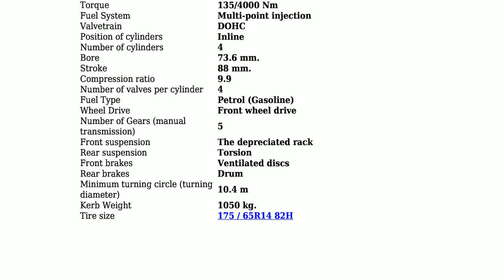Nissan - Wingroad (Y10) - 1.5 16V (105 Hp) MT - Technical specifications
Power 105 hp; Coupe type Combi; Fuel Type Petrol (Gasoline); Doors 5; Seats 5; Length 4295 mm.; Width 1665 mm.; Kerb Weight 1050 kg.; Number of Gears (manual transmission) 5;